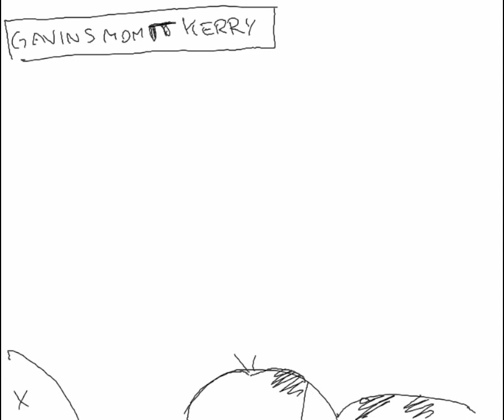Fan Animation - (AH) Geoff is Gavin's Mom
I wanted to animate the part where Geoff states to Kerry that he's Gavin's Mom. I hope you enjoy.